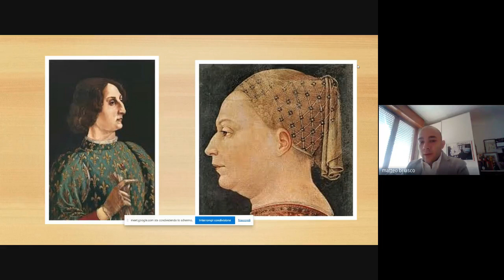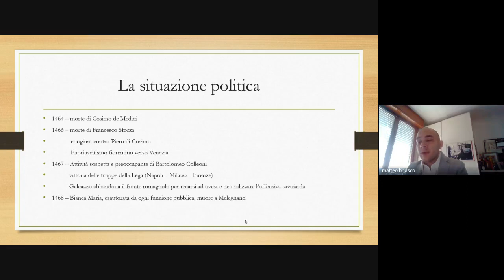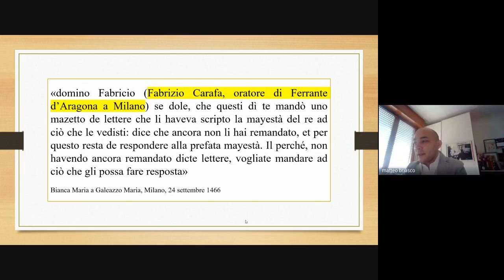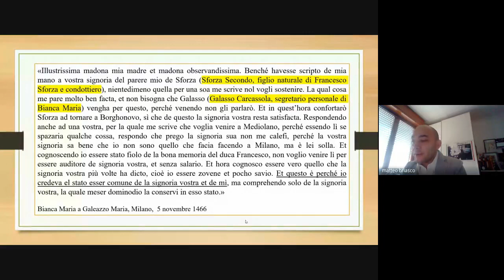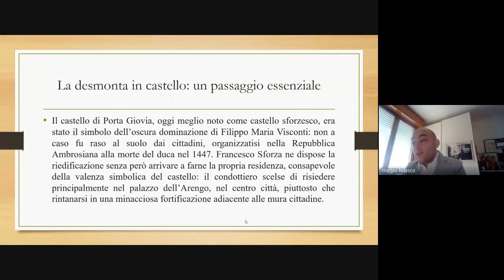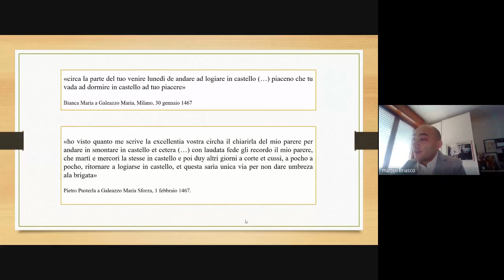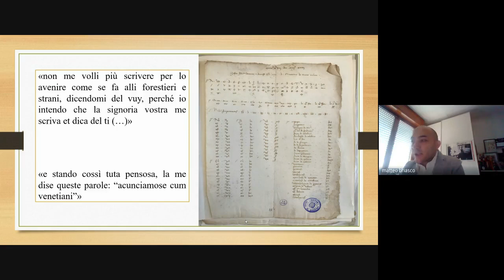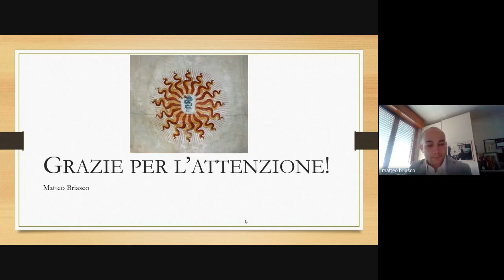AdS 2021 - Panel V: Matteo Briasco (Università della Tuscia)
Panel V - La disobbedienza tra corte, clientela e famiglia nell'Italia rinascimentale

Intervento di Matteo Briasco (Università della Tuscia): Disobbedienza familiare, disobbedienza politica: il caso di Galeazzo Maria Sforza e Bianca Maria Visconti